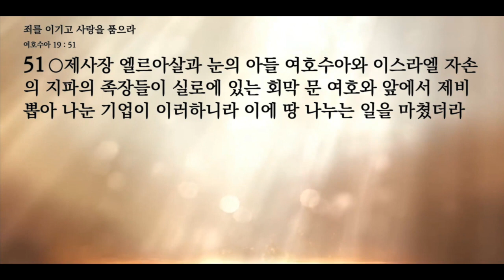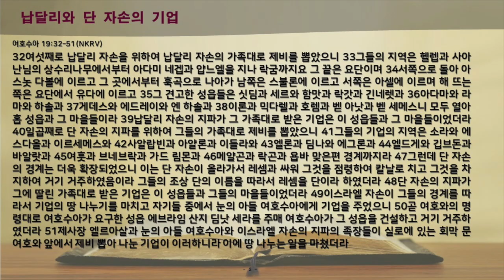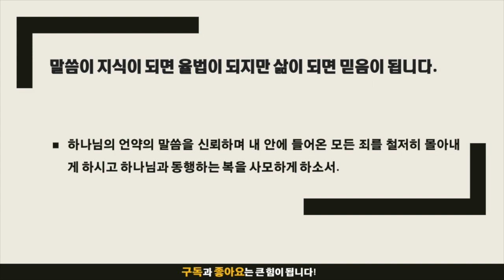묵상노트 ㅣ 죄를 이기고 사랑을 품으라 (여호수아 19:32-51)